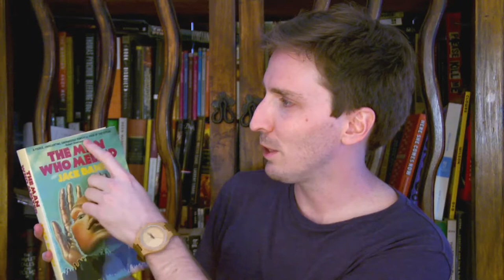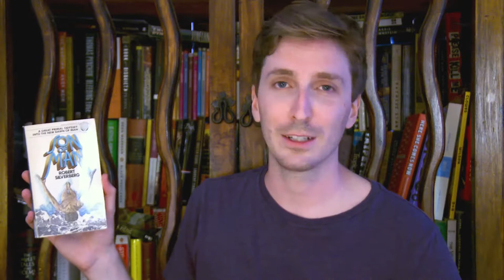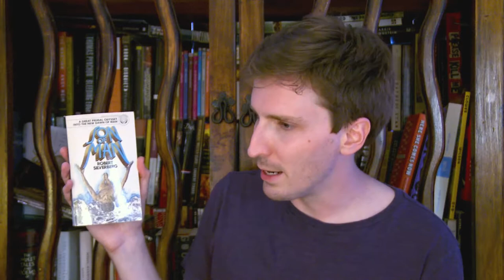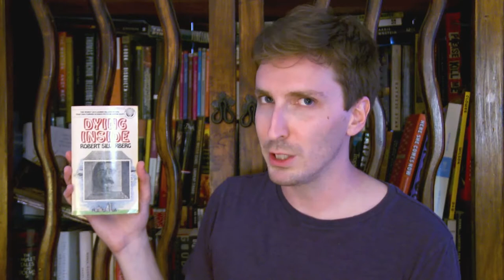Weird-Ass Books #3: Robert Silverberg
Chris discusses three novels from the 1970s by Robert Silverberg:

Son of Man (1971)
The Second Trip (1971)
Dying Inside (1972)